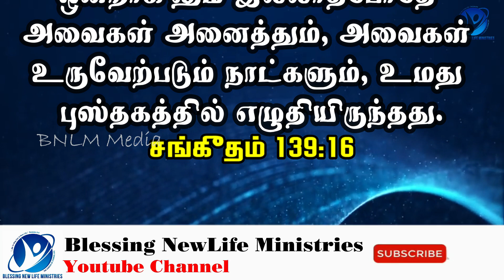23-03-2023 / Say Amen / ஆமென் சொல்லுங்கள் / New Tamil Christian WhatsApp Status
March 23rd 2023 / 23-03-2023 / ஆமென் சொல்லுங்கள் / Say Amen / Tamil Christian WhatsApp Status / Pastor.A.Arun Paul Isaac / Mrs.A.P.I. Irene Sudha / Pollachi Church / NKJV / MKJV / NIV / Thy eyes beheld my unformed substance; in thy book were written, every one of them, the days that were formed for me, when as yet there was none of them. - Psalms 139:16